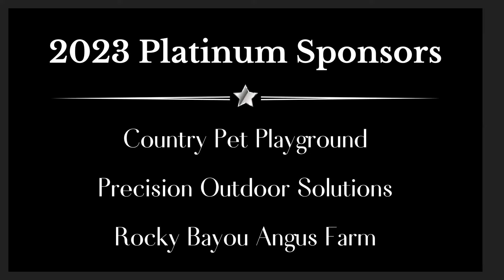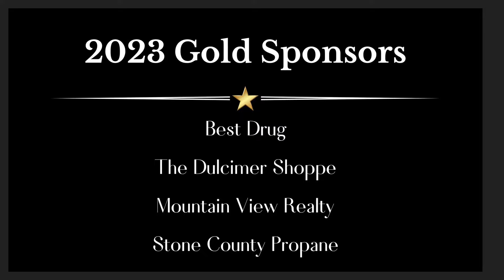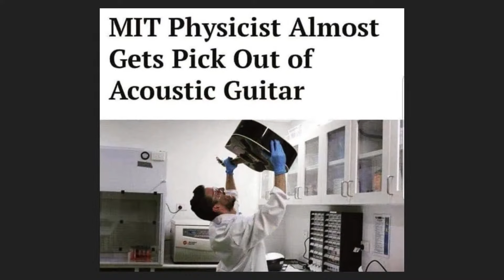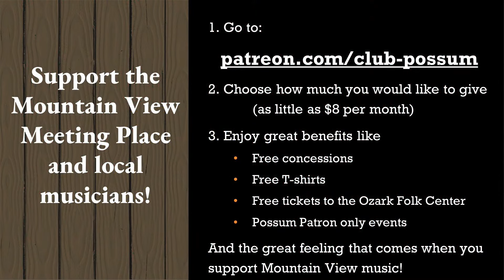Mary Parker Live at Mountain View Meeting Place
Club Possum is a live music event every Tuesday, Thursday, and Saturday night from March to December. We feature the best talent in the North Arkansas Area and beyond in acoustic music.

Please consider supporting Club Possum by becoming a patron Patrons get to watch the show live on the exclusive Club Possum Musicians and Performers page. They also get free T-shirts, free popcorn at the live show, and many other benefits.